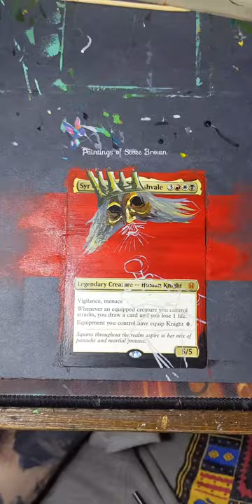Gwyn MTG Altered Art! Fully Changing the Art on a Magic Card!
🕺Sound On🕺
Complete new art of Gwyn Lord of Cinder for @vlllaln ! Had a lot of fun with this painting.